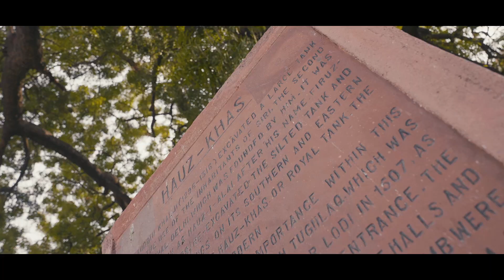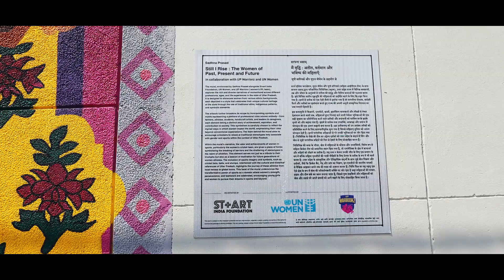UP Warriorz 🤝 UN Women - Empowering Women everyday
Discover the vibrant tapestry of courage and resilience that adorns our mural, celebrating the incredible journey of women across Uttar Pradesh. This artwork transcends mere visual appeal, embodying the spirit of empowerment, diversity, and achievement. It's a tribute to the women who challenge the status quo, blend traditions with aspirations, and redefine success in every field of life.

In this mural, every stroke tells a story of strength, every color echoes the diversity, and every scene highlights the triumphs of women who dare to dream and achieve. From the rich heritage of Uttar Pradesh to the global stages of sports and beyond, this mural is a beacon of hope, inspiring a future where every woman can rise to her fullest potential.

Join us in honoring these warriors of yesterday, today, and tomorrow. Their stories are not just art; they're a movement towards a brighter, more inclusive future. Here's to breaking barriers, celebrating cultural pride, and empowering the next generation of women to soar higher than ever before.

Music & Lyrics: Sagar Rawat